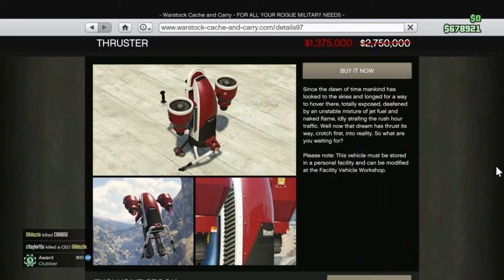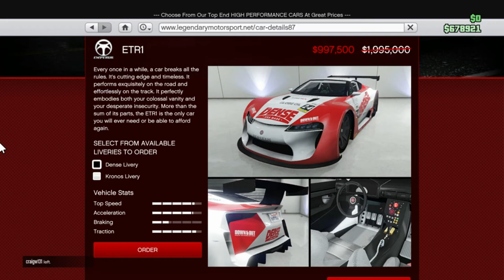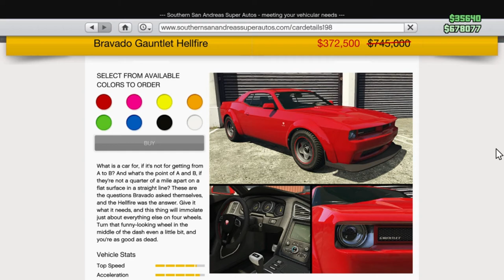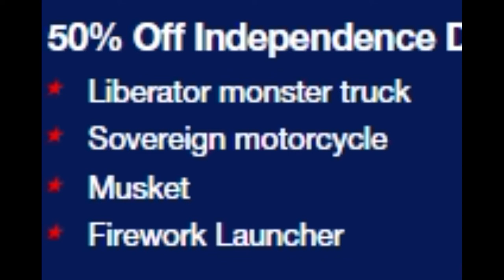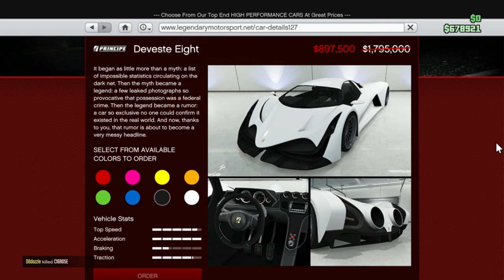All Details For This INDEPENDENCE DAY Event Week On GTA Online